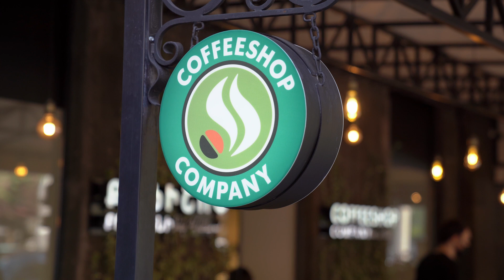Ի՞նչ կար-չկար ՔՈԱՖ-ում 2020թ. օգոստոսին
Ծանոթացեք ՔՈԱՖ-ի օգոստոսյան անցուդարձին․  կպատմենք Ձեզ 10-րդ ամենամյա ՔՈԱՖ Summer Soiree դրամահավաք երեկոյի, Էստոնիայի Հանրապետության կողմից տրամադրված դրամաշնորհի և վերջինիս առաքելության, ինչպես նաև Coffeeshop Company սրճարանների ցանցի հետ մեր նոր համագործակցության մասին։

Summer 2020 is officially over, and we are here to share with you our most interesting highlights of August. Learn about our recent fundraising event, the 10th Annual COAF Summer Soiree, the grant provided to COAF by The Republic of Estonia, and our new partnership with Yerevan-based cafe chain Coffeeshop Company.